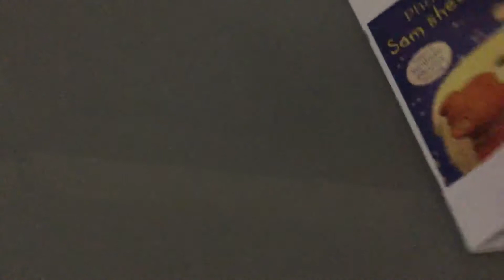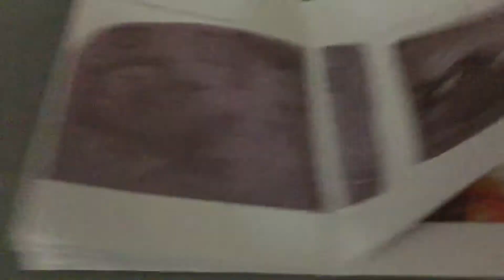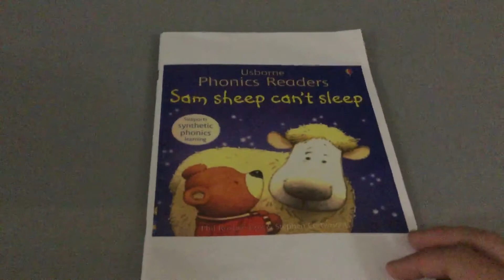January 18, 2019